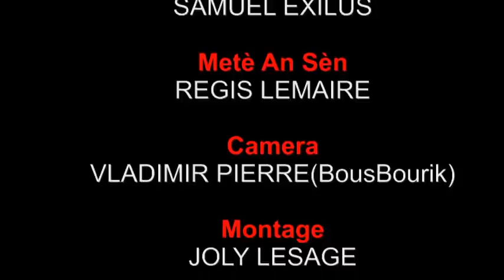BLOF SOU BLOF EPIZOD# 4..malpougra ak anpami grase tankou mab